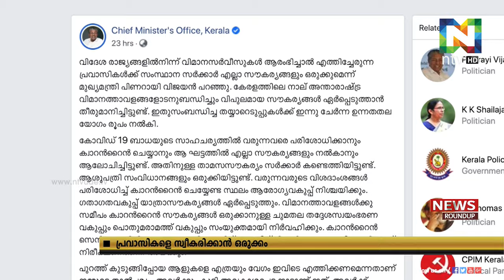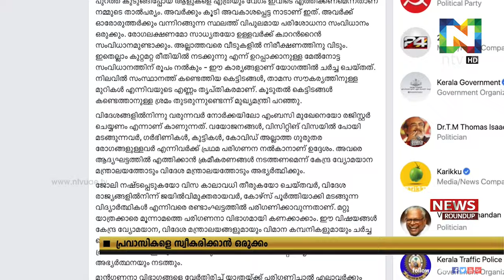തിരിച്ചെത്തുന്ന പ്രവാസികള്‍ക്കായി എല്ലാ സൗകര്യങ്ങളും ഒരുക്കുമെന്ന് മുഖ്യമന്ത്രി പിണറായി വിജയന്‍.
വിദേശരാജ്യങ്ങളില്‍ നിന്നും വിമാനസര്‍വീസുകള്‍ പുനരാരംഭിച്ചാല്‍ തിരിച്ചെത്തുന്ന പ്രവാസികള്‍ക്കായി എല്ലാ സൗകര്യങ്ങളും ഒരുക്കുമെന്ന് മുഖ്യമന്ത്രി പിണറായി വിജയന്‍.
ഇത് സംബന്ധിച്ച തയ്യാറെടുപ്പുകള്‍ക്ക് ഉന്നതതല യോഗം ചേർന്ന് രൂപം നല്‍കി.
പ്രവാസികളെ ക്വാറന്റീന്‍ ചെയ്യാനുള്ള താമസസൗകര്യം സംസ്ഥാന സര്‍ക്കാര്‍ കണ്ടെത്തിയിട്ടുണ്ടെന്നും മുഖ്യമന്ത്രി അറിയിച്ചു.